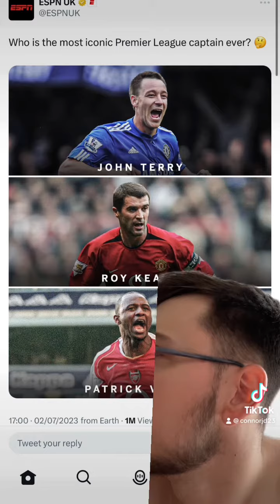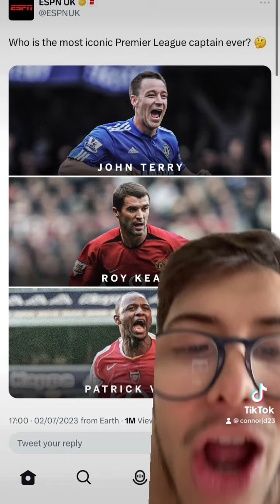WHO IS THE MOST ICONIC PREMIER LEAGUE CAPTAIN EVER?!